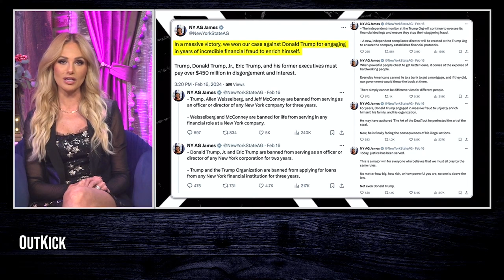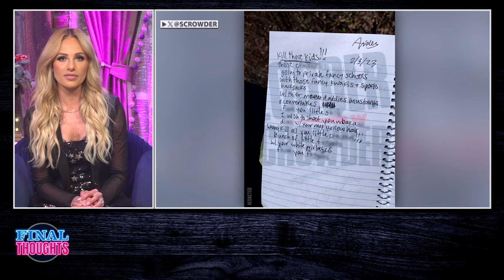Repeat Criminal Takes Life of Beloved NYPD Officer l Tomi Lahren is Fearless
Tomi Lahren breaks down the NYPD police officer's tragic end by a repeat criminal, the tragic Baltimore bridge collapse, the ISIS threat at the southern border, the P-Diddy raid and more with host of The Operator With Rob O’Neill, Rob O’Neill. Then it’s the one year anniversary of the Covenant School tragedy in Nashville, TN; Tomi gives her Final Thoughts.

Chapters:
00:00 - Start of Show
03:05 - Rob O’Neill Joins
08:55 - ISIS Infiltrating America
13:30 - P-Diddy Raid
15:55 - Tragic Baltimore Bridge Collapse
19:05 - Remembering the Covenant School Tragedy